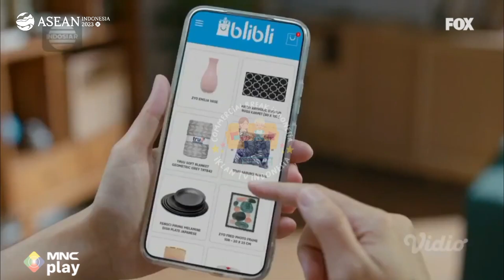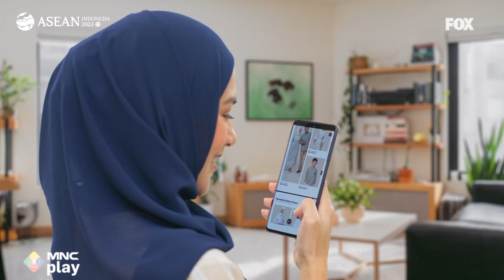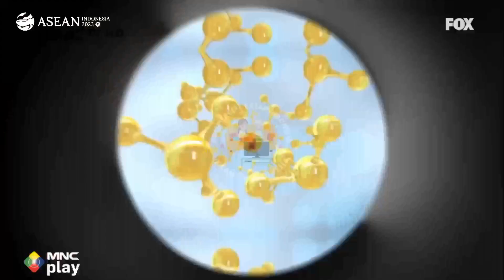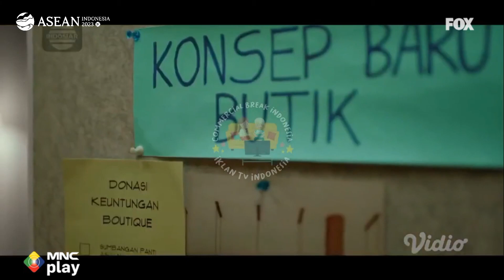FOX Iklan Indonesia Fanmade April 1, 2023